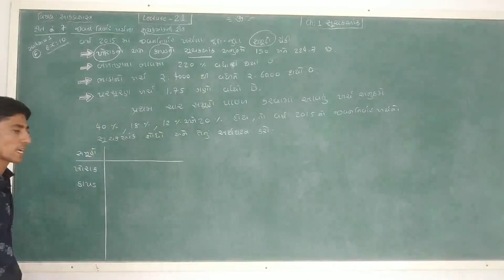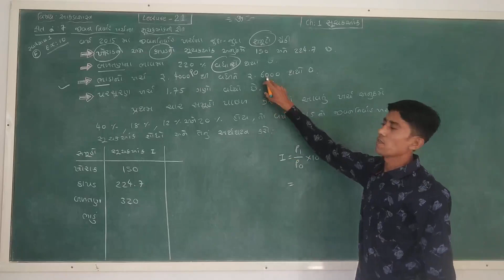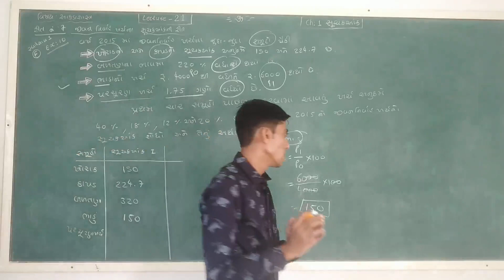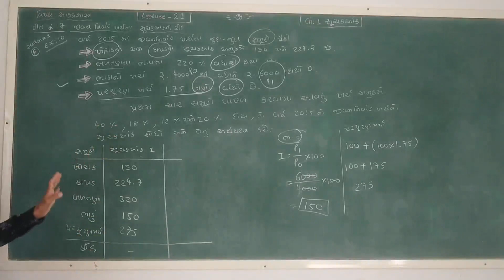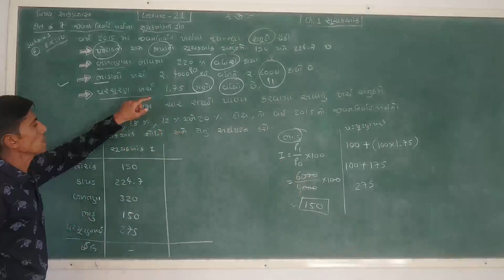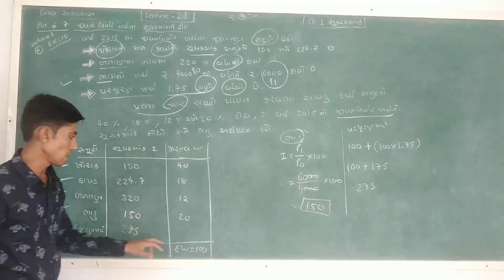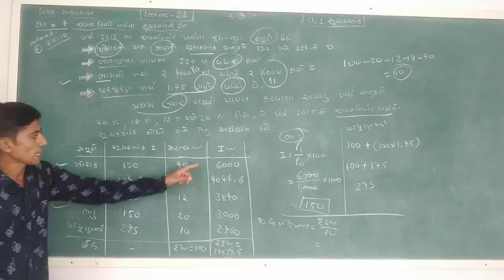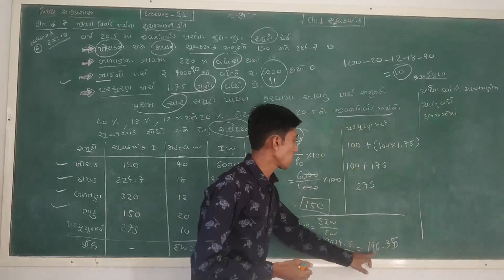12 commerce * આકડાશાસ્ત્ર * ch 1 સૂચક આક * lecture-21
રીત નં 7 જીવન નિવૉહ ખચૅના સૂચક આકની રીત ( F )

Bamanva , Khambhat
Gujarati Medium

Online teaching
Rikeen bhai prajapati